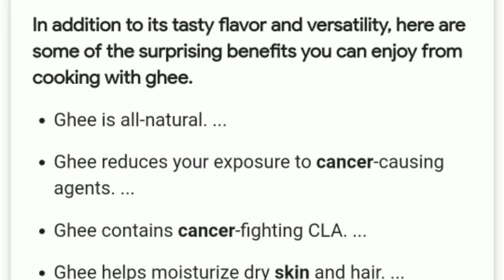Homemade ghee preparation || how to prepare ghee at home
How to prepare ghee at home